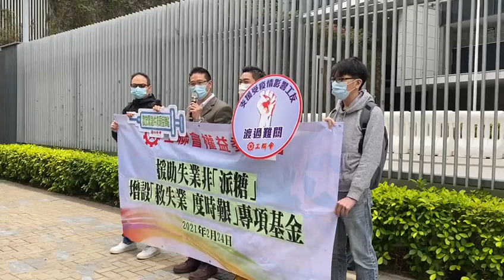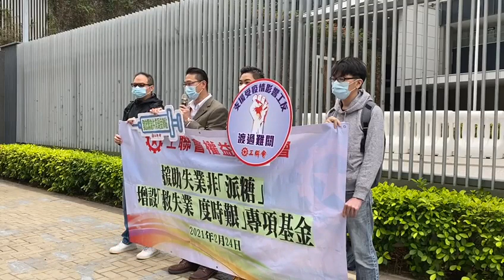【預算案直擊】工聯會倡預算案設150億元專項預算 精準救失業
政府今發表《財政預算案》。工聯會今早到立法會門外請願，促請當局需有支援失業具體目標、時間表與路線圖，推出緊急失業援助金，並撥出150億元專項預算，精準解決失業問題。